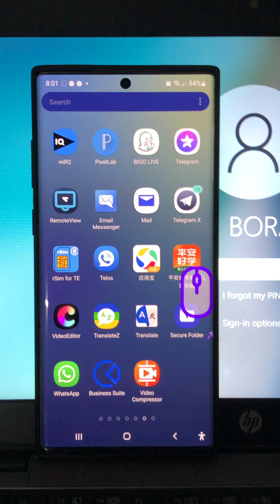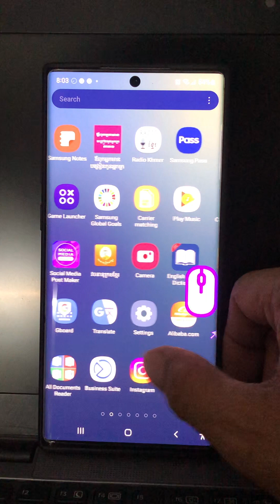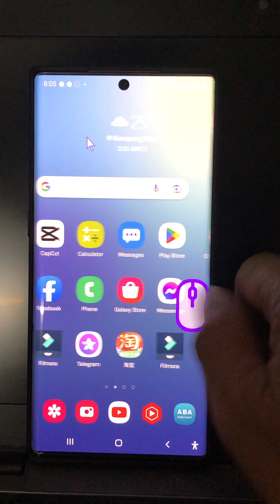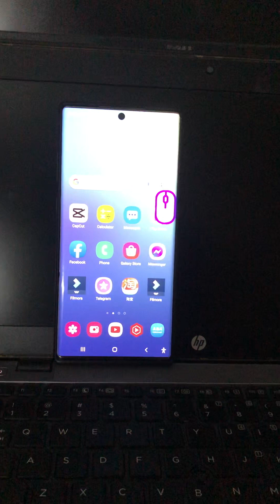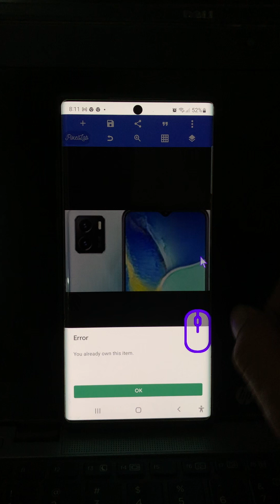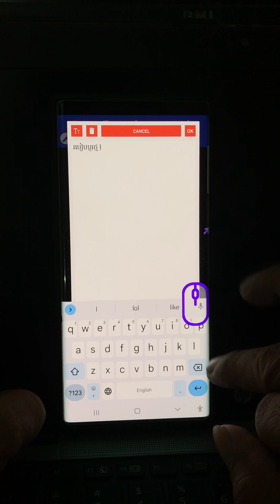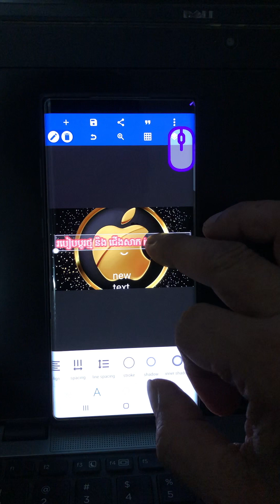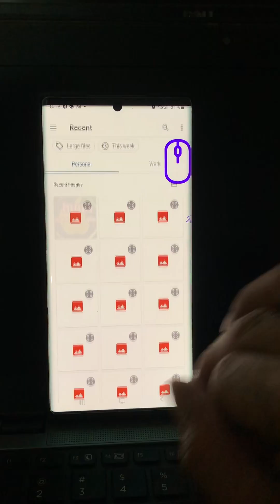About And How To Create Thumbnail